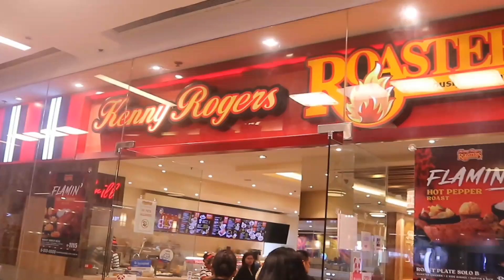MY BIRTHDAY CELEBRATION with My ANGELS ❤